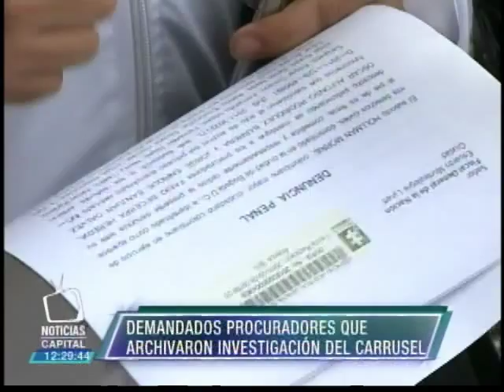Movimiento progresista demanda a procuradores que archivaron investigación del Carrusel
Noticias Capital 12 m. 8 septiembre 2015